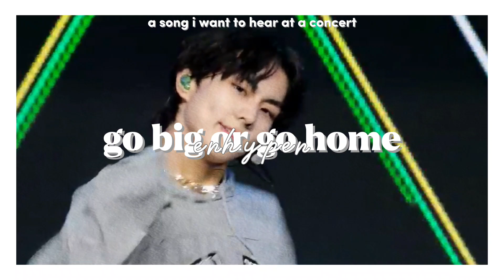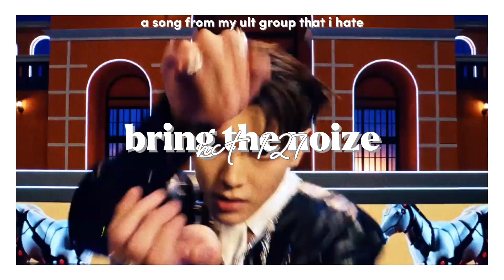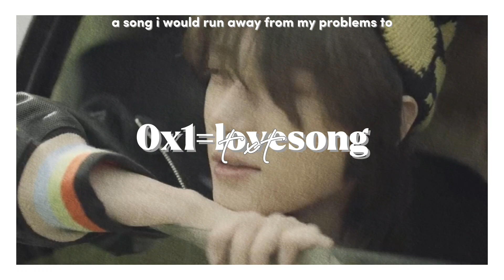30 kpop songs challenge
i'm milkyeon ミルクヨン !

if you think there is any way i could improve my channel,
for any questions, etc.

q&a at 500+ subs!

intro: domino by wayv (edited by me)
outro: love foolish by twice

thanks.

kpop idols kpop songs milkyeon kpop favorites kpop playlist tag bias tag 30 kpop songs challenge 30 kpop song challenge review 2022 kpop